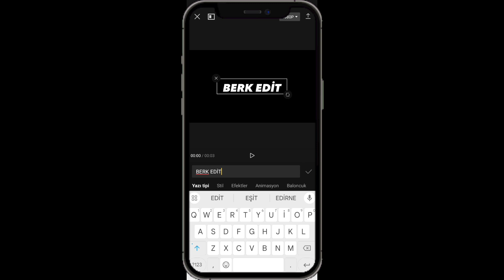SİNEMATİK İNTRO YAPIMI | CAPCUT TUTORİAL